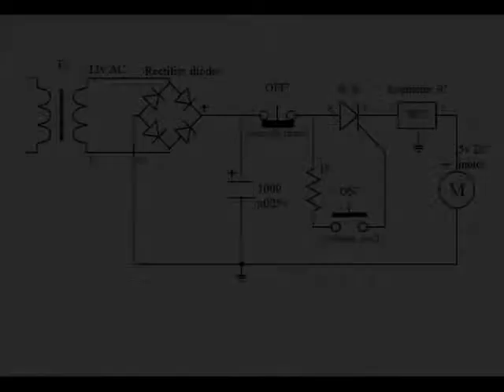SCR as a switch by Baldemor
Latching effect of SCR on DC power supply, will give you an idea of a simple Push Button switch for dc motors